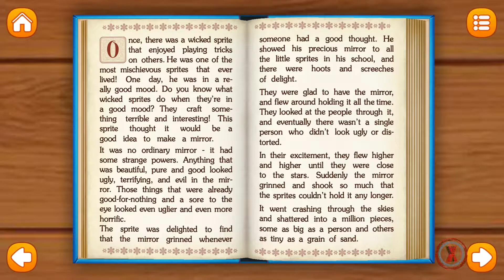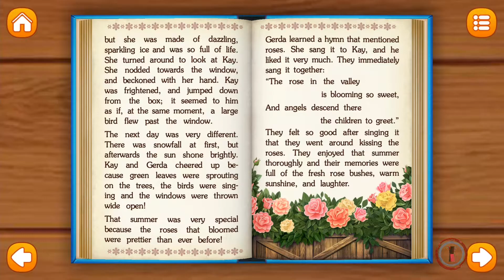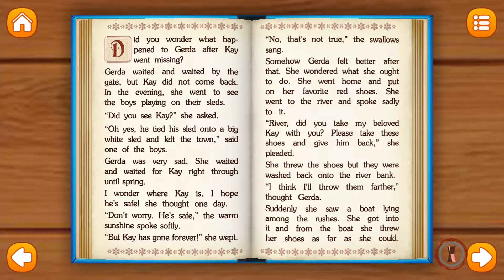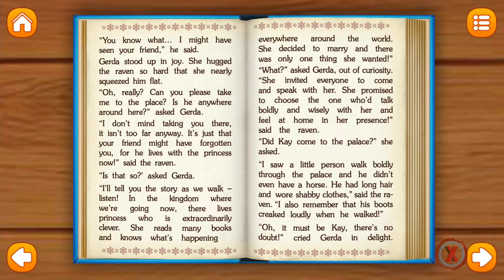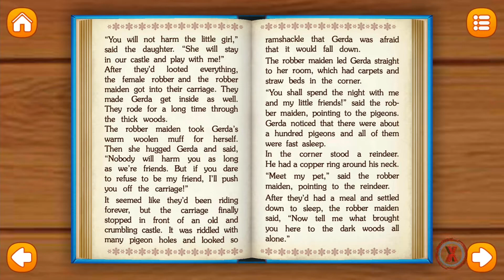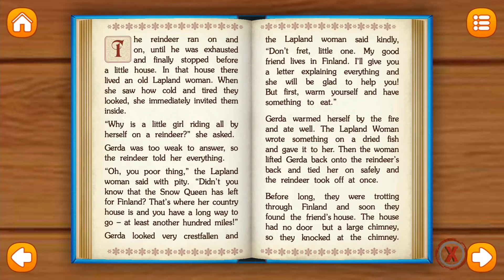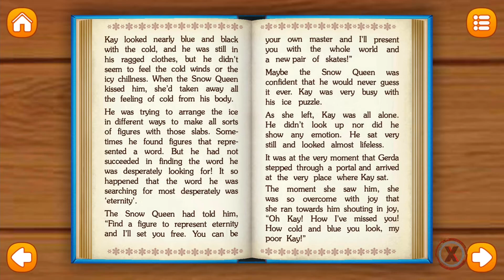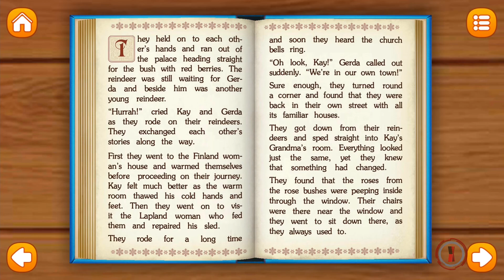Fairy Tales - Children’s Books, Stories and Games - The Snow Queen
💖💖💖 WE LOVE YOUR LIKES! 💖💖💖

"“Fairy Tales” is a kid reading app with interactive mini games and fairy tales for children which makes reading more fun and entertaining!

“Fairy Tales” is a marvelous collection of story books for kids that includes such bedtime stories for kids as:

- Puss in Boots - for FREE
- The Beauty and the Beast
- Cinderella
- Sleeping Beauty
- Gingerbread man
- Goldilocks and the three bears
- The Tinderbox
- Ugly Duckling
- Rumpelstiltskin
- The Three Spinners
- The Wolf and seven little kids
- The Enormous Turnip
- Mother Snow
- Aesop's Fables
- Norton's New House by Arpad Olbey
- The Realm of Sweet Dreams by Asa Guves

Collect DAILY BONUS to open interactive books and read kids stories for FREE! Let your kids library grow with interactive books and stories for kids!

FEATURES:
- “Read to Me,” “Read it Myself” modes
- Interactive scenes with fully narrated and animated characters
- Offline reading - download a book once and read it anytime, anywhere. These reading chapter books for kids are useful for long trips, doctor's appointments and restaurants
- Designed for children interface
- Lots of games for kids under 5 years
- Safe and kid-friendly - protection from unintentional purchases

Read books and play educational games with your favorite characters! Best for toddlers and preschoolers.

The professional narrator will read along bedtime stories. It makes a daily go-to-sleep ritual easier!

Each fairy tale contains pop-up games to make reading books more entertaining and educative. Find following learning games for kids in these storybooks: labyrinth, cards matching, jigsaw puzzles, hidden objects.

This app is a great collection of the high-quality short story for kids with childrens stories and learning games for toddlers and preschoolers.

Magic moments with vivid illustrations, professional voice narration, interactive activities, amazing animations, colorful pictures and beloved fairytales will delight kids and parents.
Feel the magic of a kids story by the perfect storytelling!

Best preschool learning app with interactive educational books for prepare boys and girls for kindergarten and first grade.

Your feedback is important to us. Please SHARE YOUR REVIEW below!